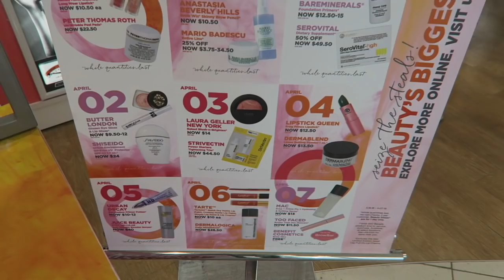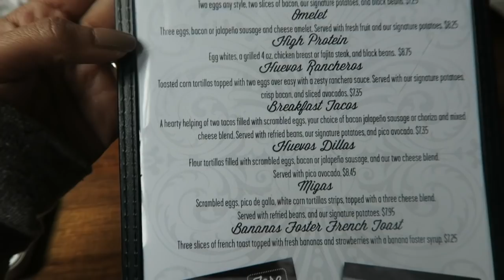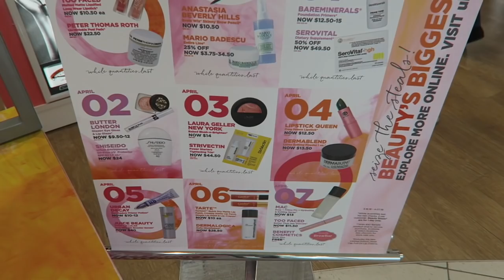A Weekend Vlog: Farmer's Market & Crawfish Boil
In today's vlog, we went to a local farmers market! It was quite a rainy day so we ended up doing some shopping! Yes please!

xoxo,
B